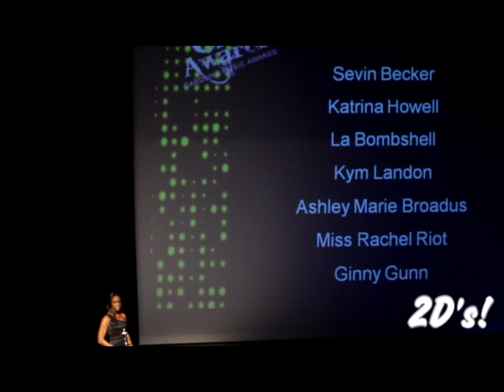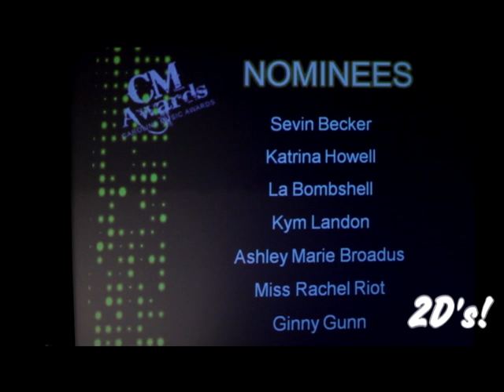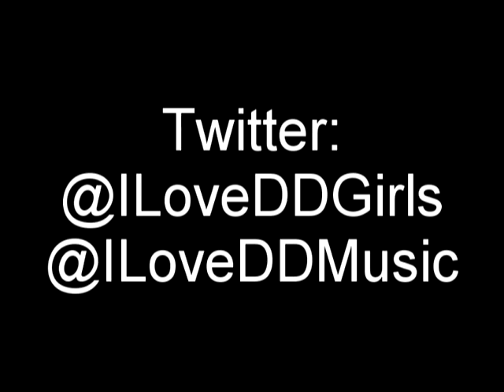Diamond District Model: Ashley wins Model of the Year! at the CMA's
Carolina Music Awards